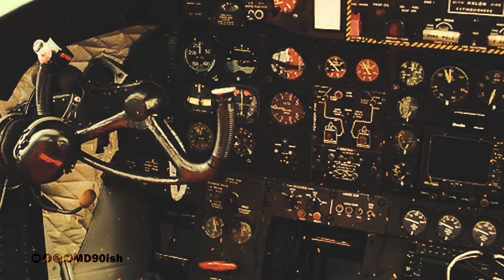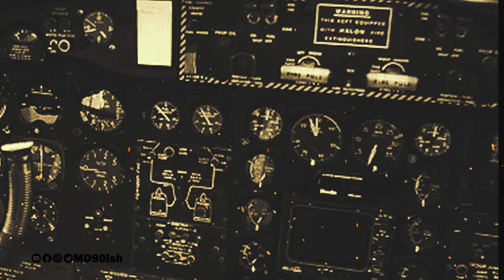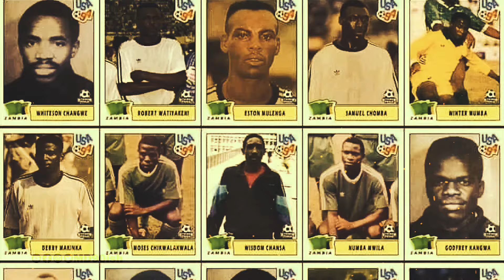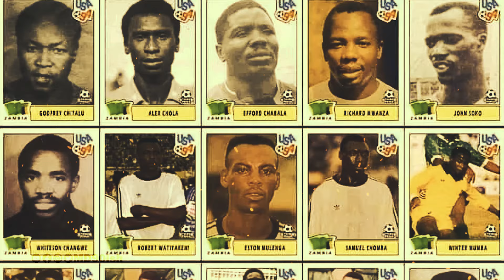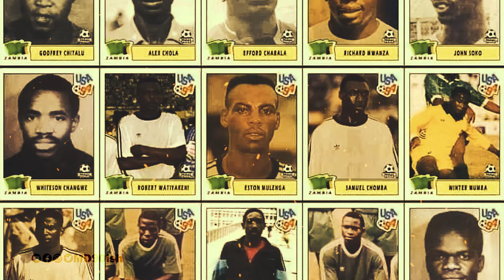FIFA Football in Zambia